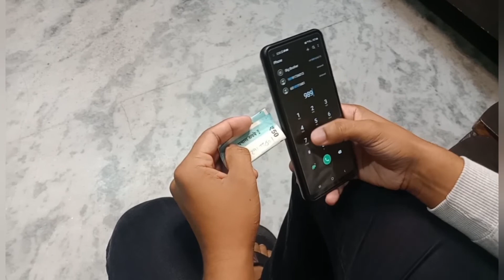Paise Khone Ki Kahani | Comedy Video | Sharma's brotherhood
Paise Khone Ki Kahani | Comedy video | Sharma's brotherhood keep supporting guys ❤🙏😉😘

Sharma's brotherhood ❤️❤️❤️❤️❤️😘😘😘🙏🙏😘😘

hey guys whtsup i hope you all are fine & safe you get watch this video 😊

plz we need you'r support 🙏❤️🙏❤️🙏❤️

plz video like kare share kare with your friends and family members or comment karke jarur batna video ka kounsa part apko acha laag or Subscribe kare bina mat jana koi bhi

Rohit Sharma

Writing by - Rohit Sharma , Mohit Sharma ,Yukta sharma

Directed by - Hum sab

Editor - Mohit Sharma , Rohit Sharma

Composers by - Hum sab